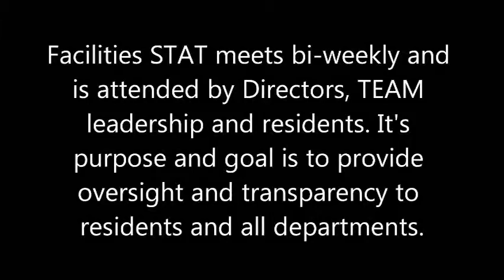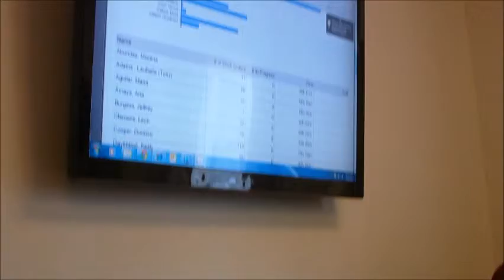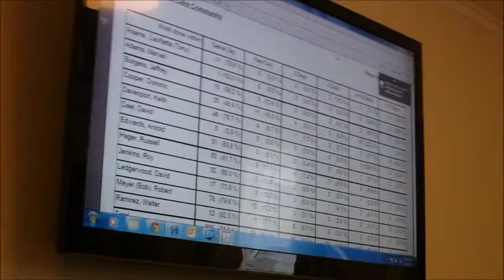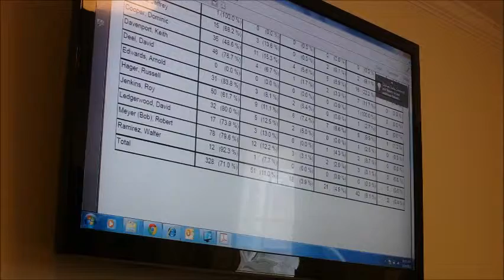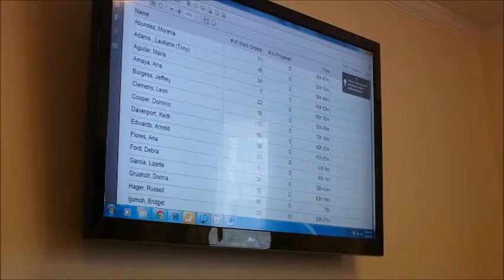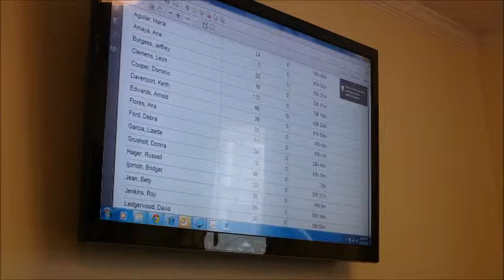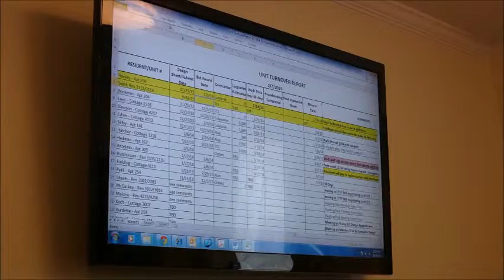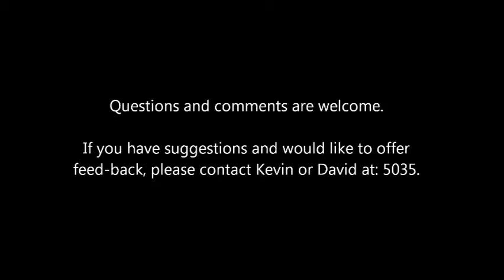ColllingtonSTAT Meeting 2 10 2014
Transparency, Accountability, Resident Satisfaction